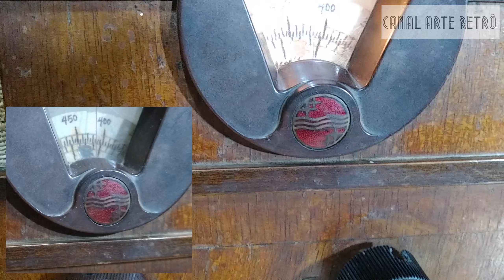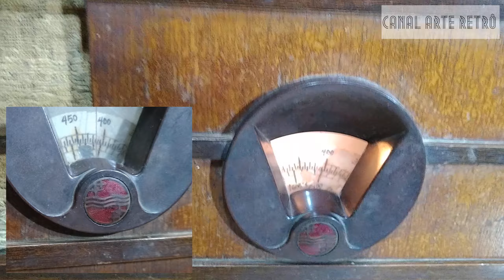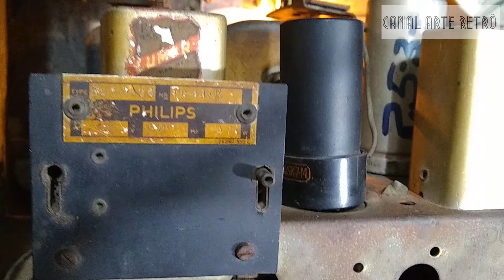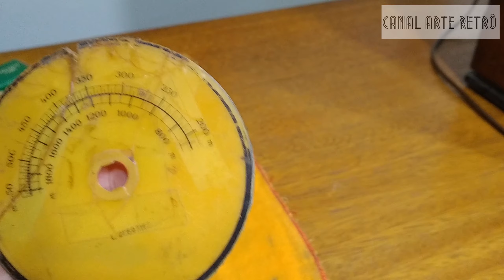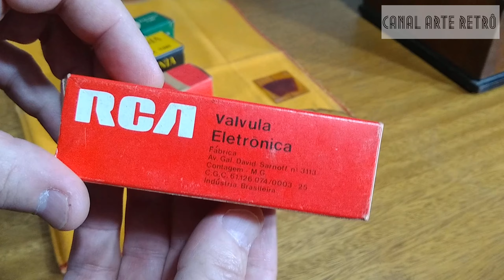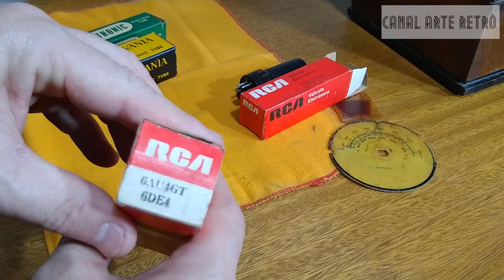Rádio Philips de Madeira Valvulado Antigo - RELÍQUIA DE FAMÍLIA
Rádio Philips de Madeira Valvulado Antigo. Uma relíquia de família!

Este é um item de meu acervo particular. Trata-se de um Antigo Rádio Philips de madeira, com válvulas eletrônicas, e está em nossa família há mais de 60 anos, adquirido por meu pai, aproximadamente, na década de 1950.

Em perfeito estado de funcionamento, precisando apenas de pequenos reparos em seu visual.

Este é um item que faz parte da nossa história do rádio no Brasil, além de fazer parte também da história de nossa família, pois foi utilizado por décadas no Salão de Barbearia de meu falecido pai, desde sua aquisição até sua aposentadoria.

Hoje este tipo de aparelho é objeto de desejo por muitos colecionadores e amantes do assunto - rádio - exatamente por ter feito, de alguma forma, parte da história pessoal de cada um, marcando algum momento de suas vidas.

Grande abraço a todos, com desejo de felicidades e sucesso!!!